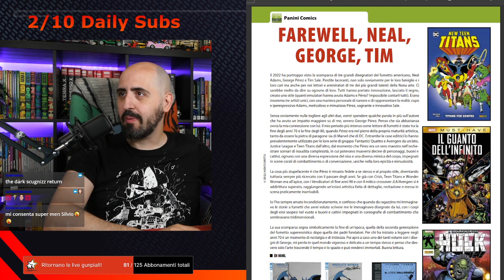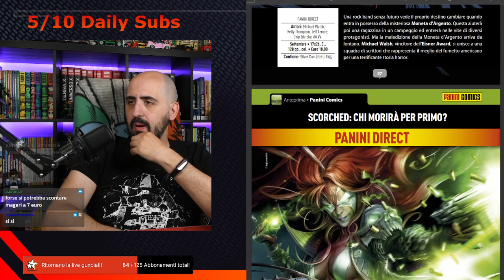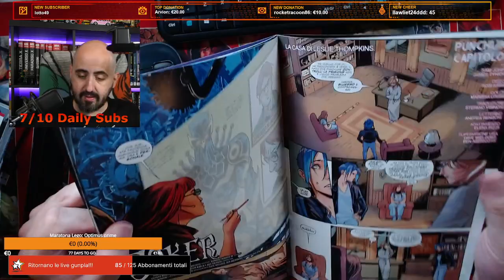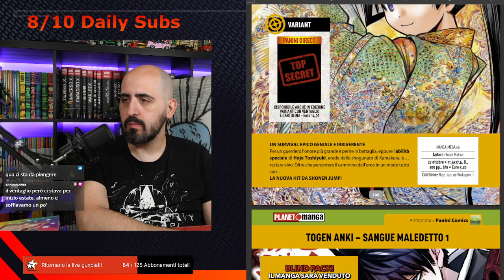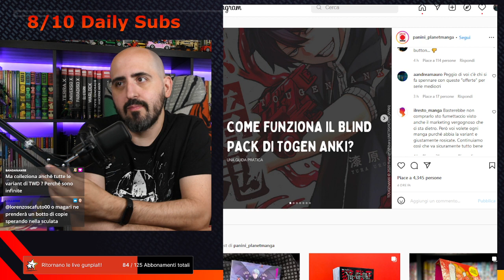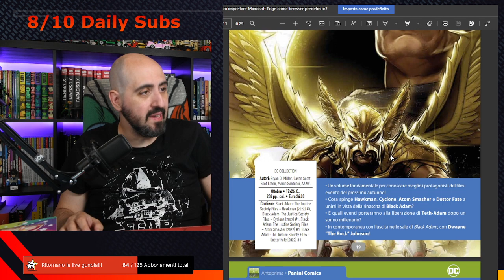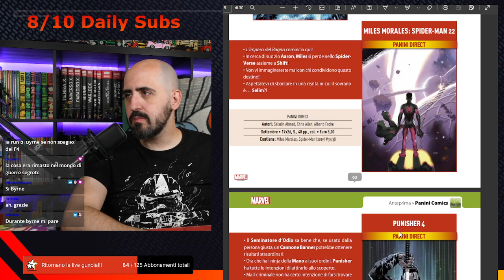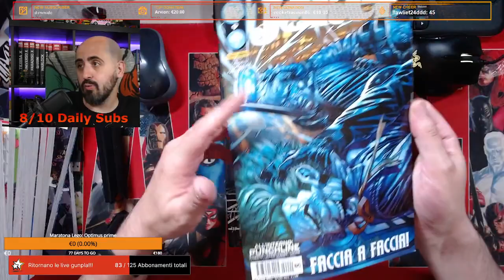Guardiamo insieme Anteprima 371 + Unboxing! (live del 15/07/2022)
Anteprima 371 con le uscite panini da settembre in poi, e anche un piccolo unboxing!